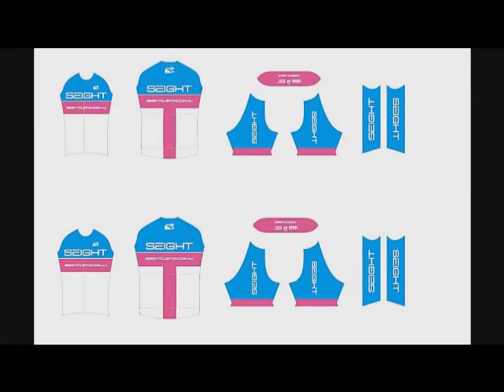Custom Cycling Clothing Production Process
Go inside our production factory and see exactly how we make our Seight custom cycling clothing.